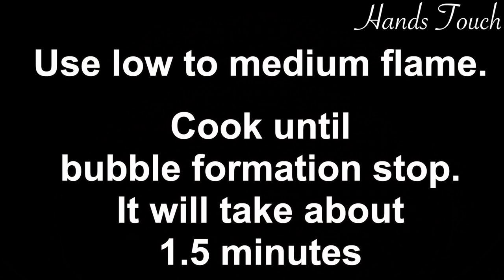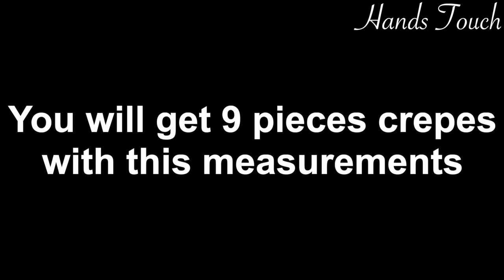Make this Simple, tasty & Very Soft Breakfast Recipe with Banana | Banana Crepe